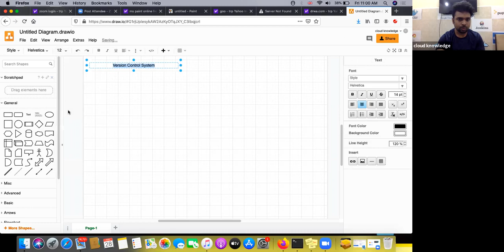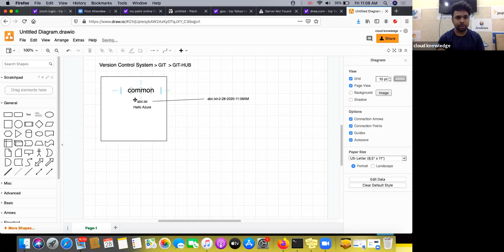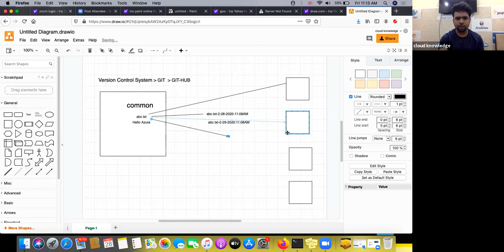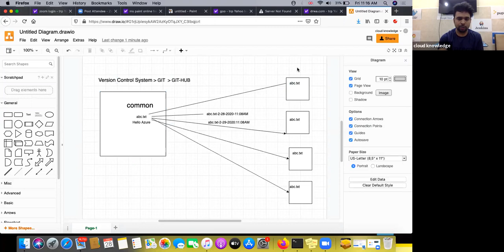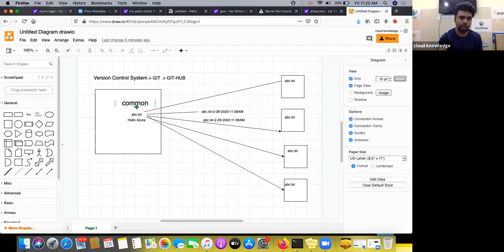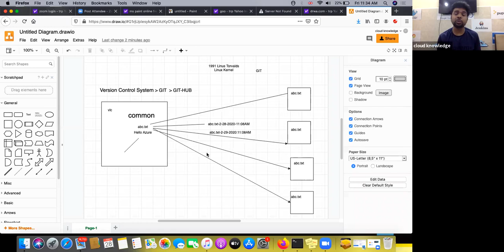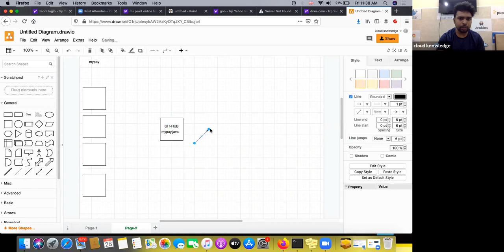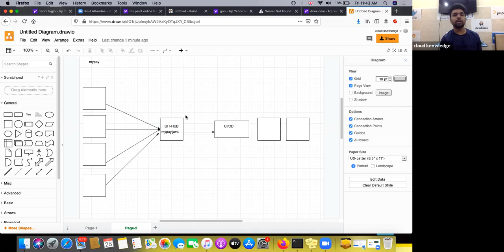How To work GIT & GITHUB IN Industry || Don't Forget To watch IN HINDI